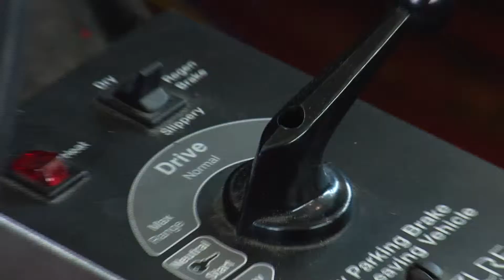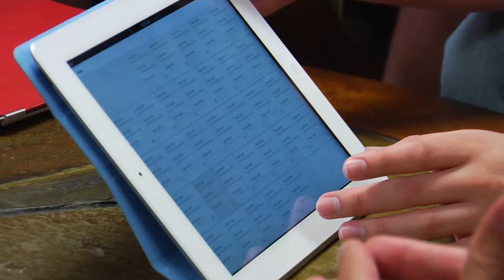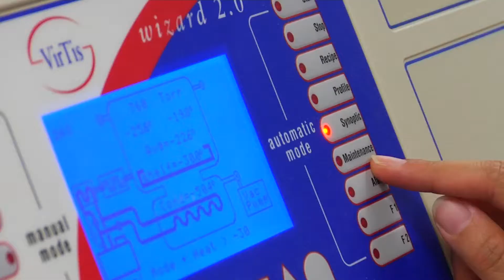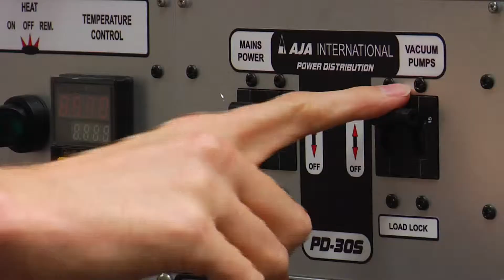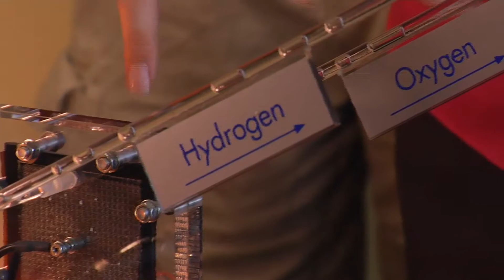College of Engineering & Computing, University of South Carolina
The College's mission is to provide value for money for the taxpayer, legislature and industry in the state. They are continuously striving to increase the number of high quality graduates at both undergraduate and research level.  Given that around 70% of the College's students stay inside South Carolina after graduating they are making a major impact on the state.